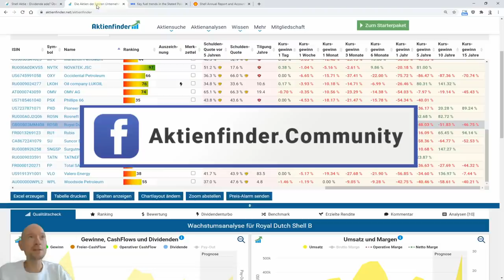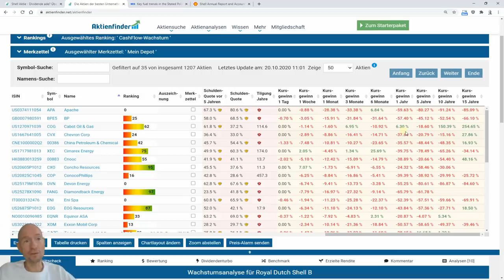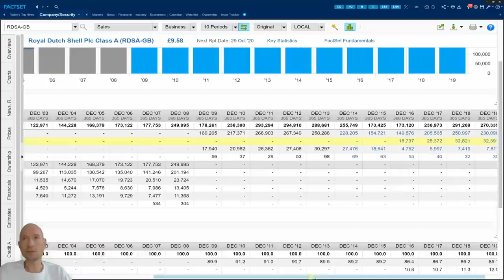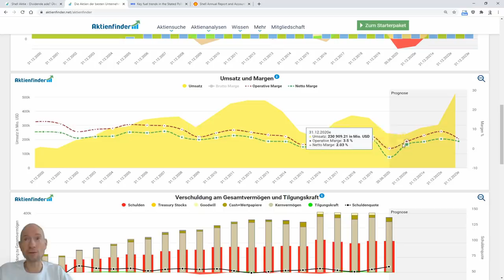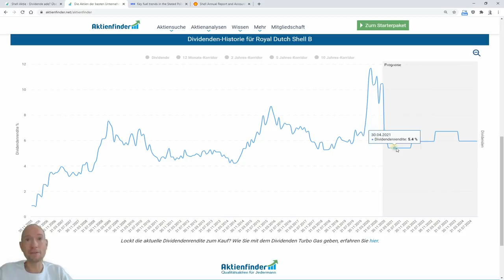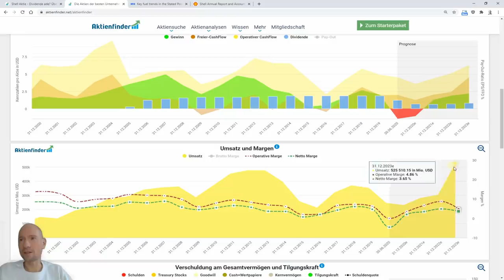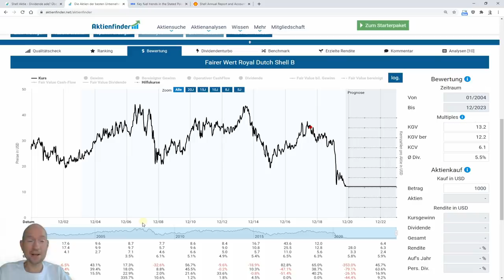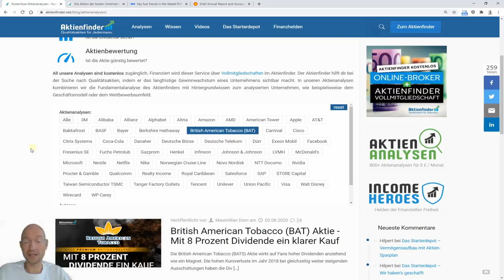Shell Aktienanalyse - Überlebenskampf eines Ölgiganten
Mit zuverlässigen Dividenden im mittleren bis hohen einstelligen Prozentbereich war die Shell Aktie lange Zeit ein Pflichtkauf für Dividendenjäger. Nun aber wurde die Dividende auf ein Drittel zusammengestrichen und steht das Unternehmen vor den größten Herausforderungen der letzten Jahrzehnte.